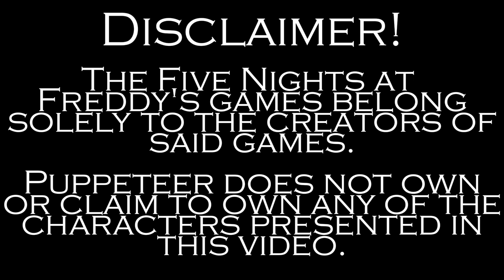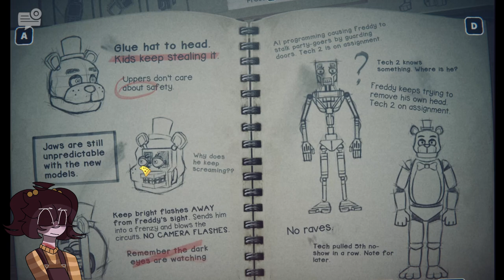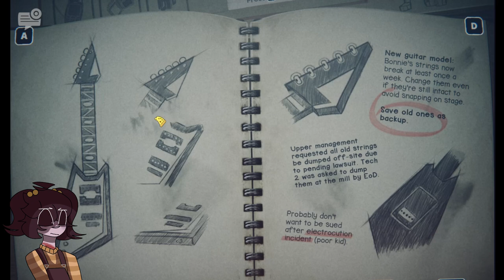SAVE THEM - Cassidy Plays Into the Pit //Part 2//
Art - TheObsessivePuppeteer
Editing - TheObsessivePuppeteer

Game - Five Nights at Freddy's: Into the Pit